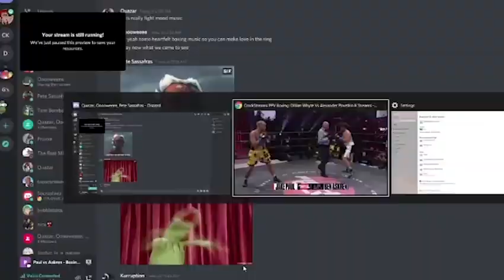(FULL FIGHT)JAKE PAUL KNOCKS OUT BEN ASKREN IN FIRST ROUND TRILLER BOXING EVENT